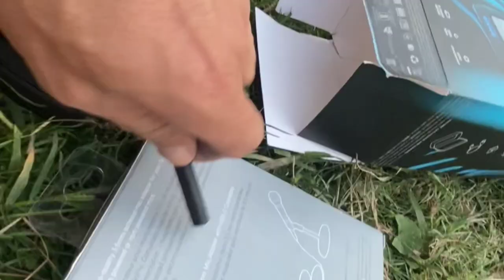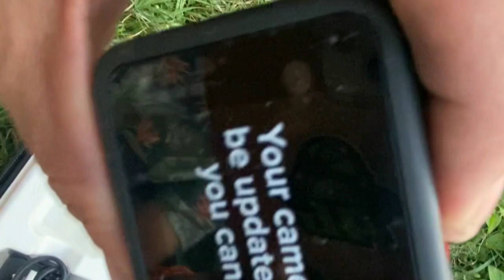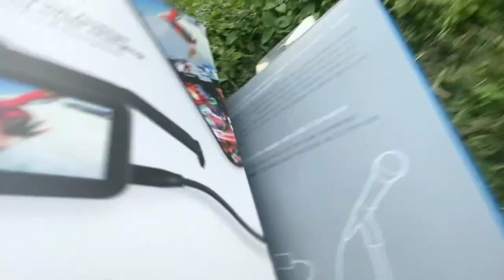GoPro Hero 10 Black, Unboxing🇳🇵 Moto vlog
Like Ra Share Pani Gari dinush hai hajur 🙏